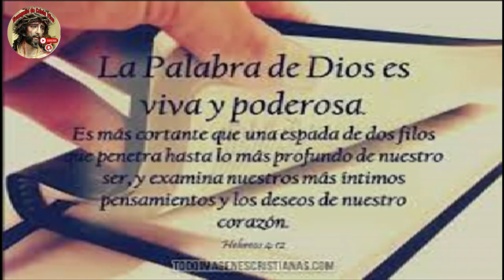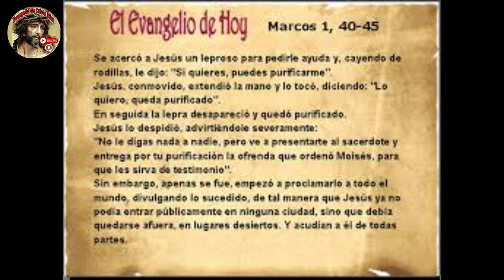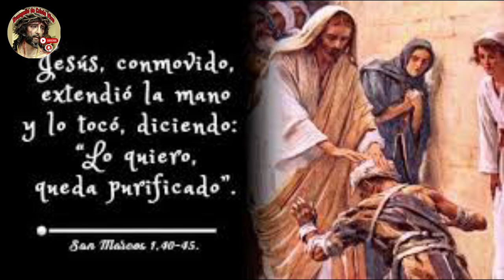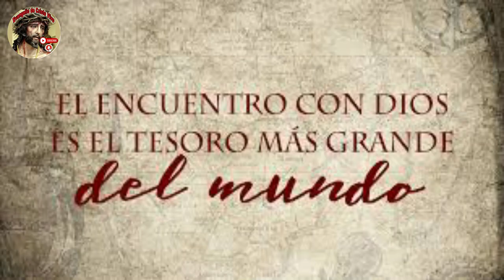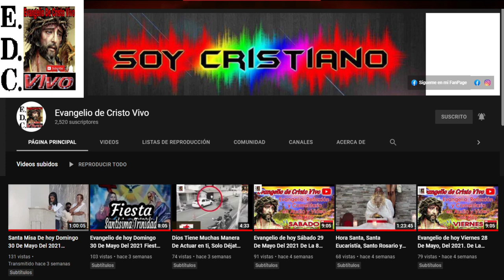Evangelio De hoy 6º Domingo Del Tiempo Ordinario 11 De Febrero Del #2024 - Ciclo B.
QuiennoVive ParaServir, NoSirve ParaVivir. Con el Rev.